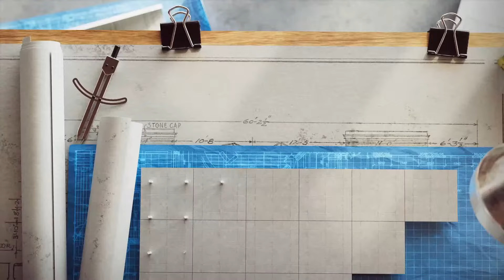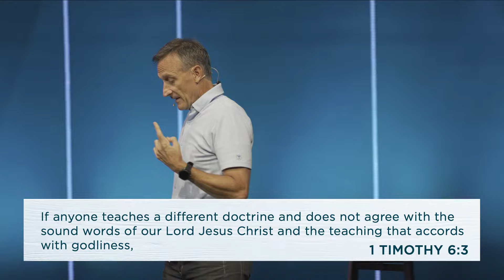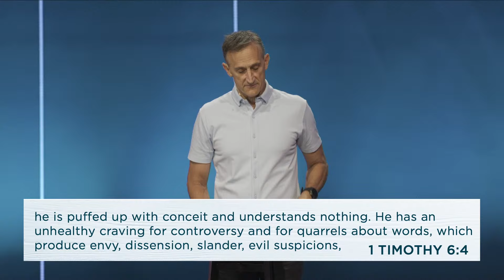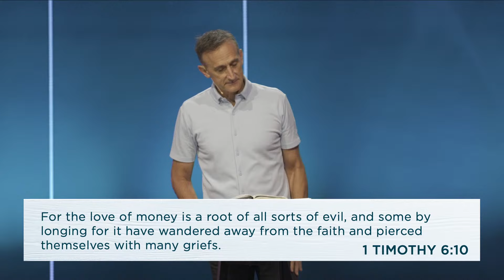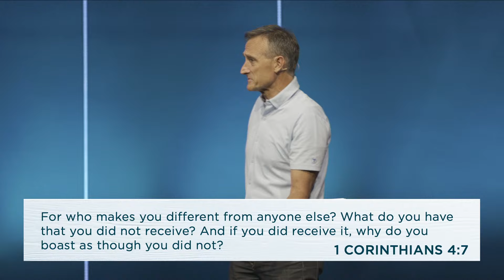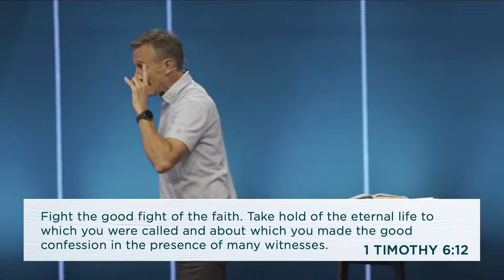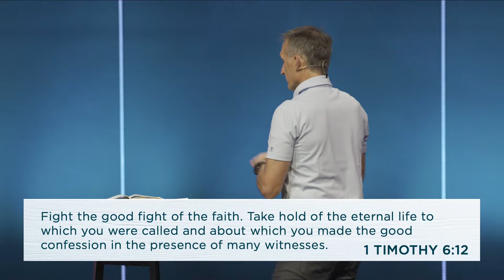Investing | Pastor Neil Tomba | Northwest Bible Church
Hear Neil Tomba preach about "Investing" out of 1 Timothy 6.

Discussion questions and applying the sermon:
• What is an investment? What makes something a good investment or a bad investment?
• How does keeping focus on Jesus affect your heart posture? How might this influence potential healthy or unhealthy investments?
• Why is it significant for our spiritual health to develop a habit of generous investing in the kingdom of God?
• This week, consider the ways you invest in the kingdom of God. What are some new ways God might be calling you to invest?

At Northwest Bible Church, we invite others into the unexpected joy of desperate dependence on Jesus.